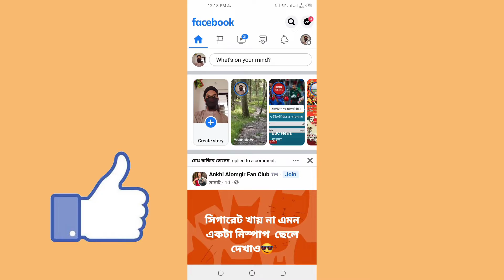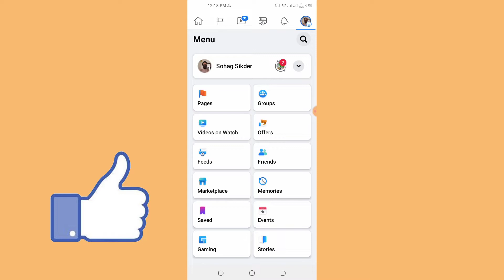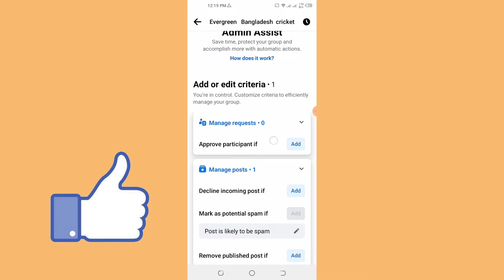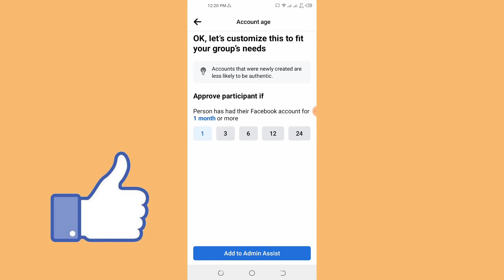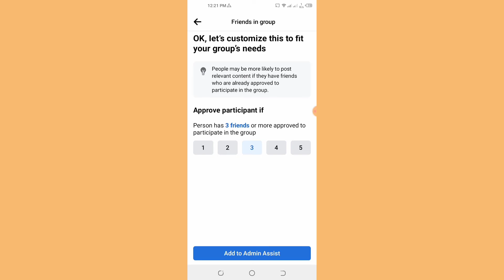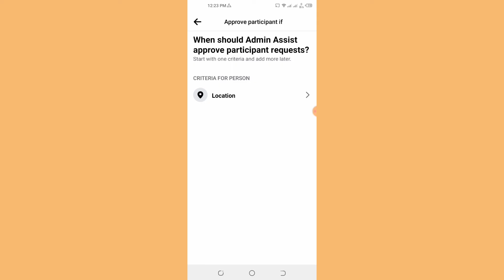How To Turn on Member Approval in Facebook Group| Facebook Group Member Approval Setting| Sohag Tech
You can set facebook group member auto approve system.In this video iam showing How To Turn on Member Approval in Facebook Group | Facebook Group Member Approval Setting | Sohag Tech